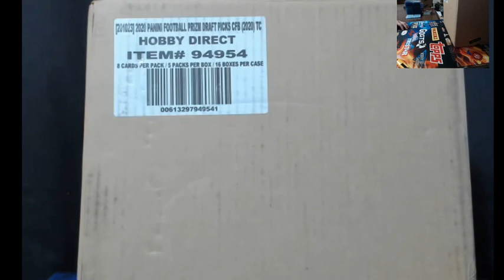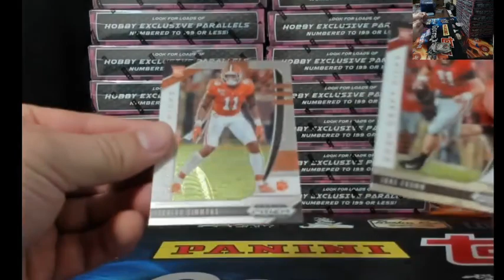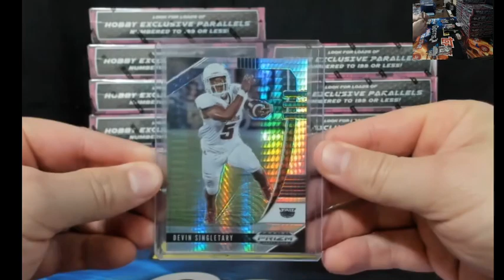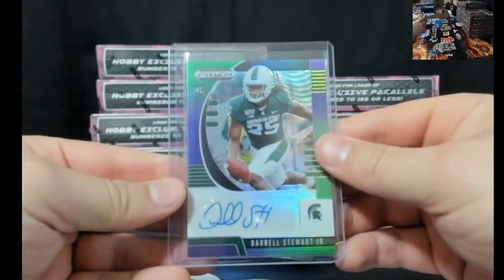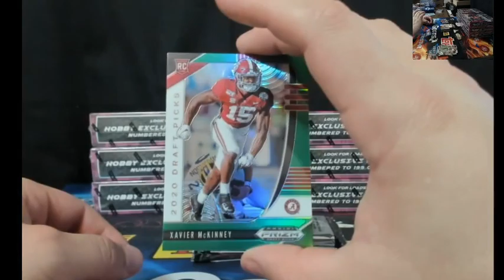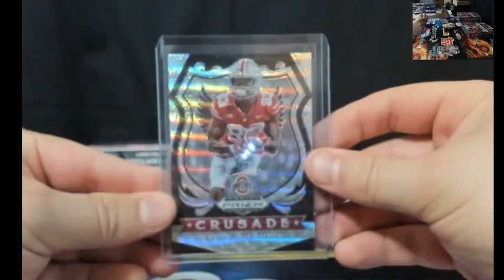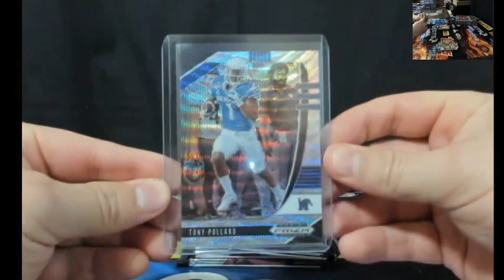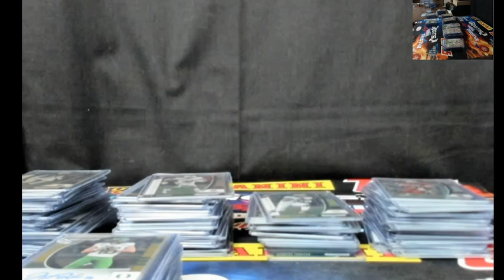2020 Panini Prizm Draft Picks FB 16 Box Case Player eBay Break #7 5/9/2020